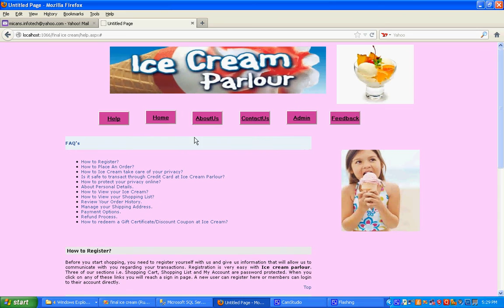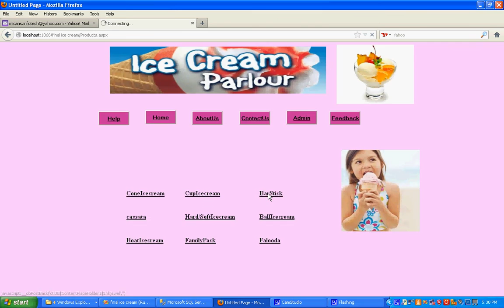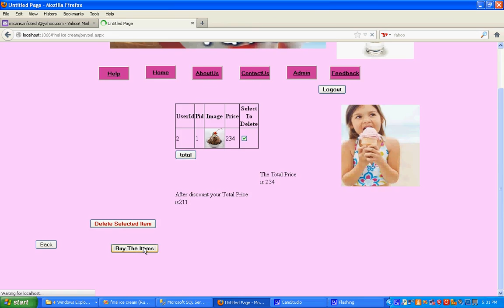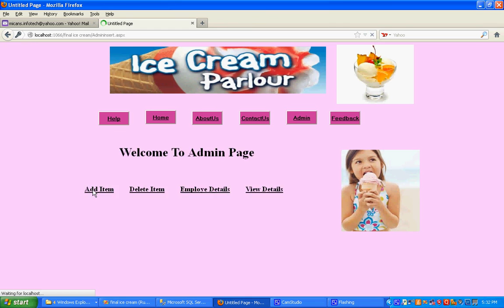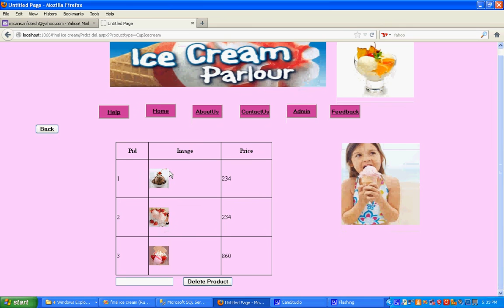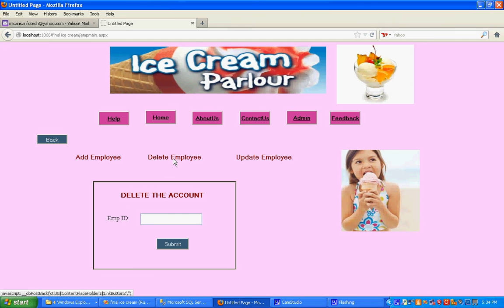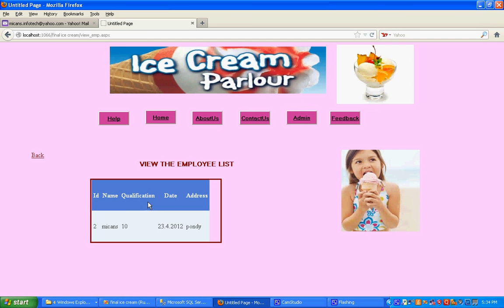Ice Cream Parlour Management System - ASP.NET with C# Project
Title: Ice Cream Parlour  Management System -- APPLICATION PROJECTS